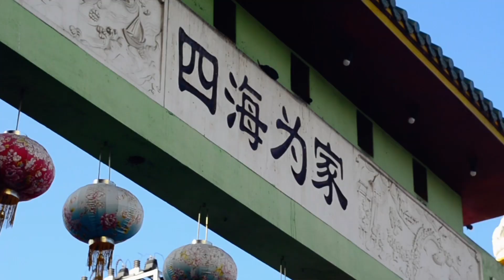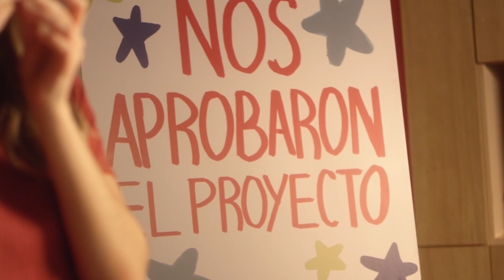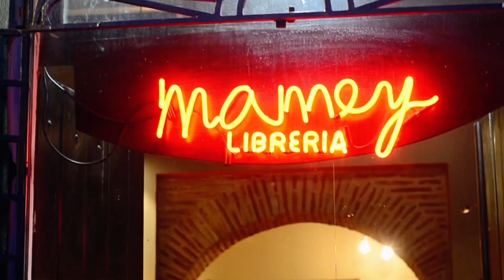BaoRadio: Frael Gomez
Gracias a Frael Gomez Peña de "Murciélago" por su visita a BaoRadio.